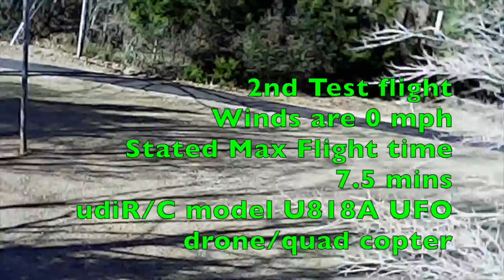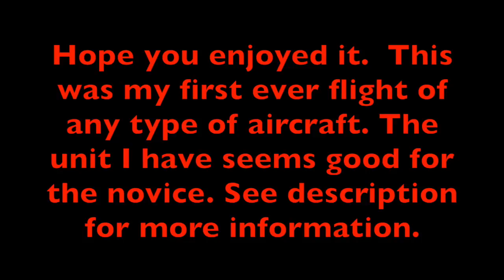UFO sighting over central VA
I spot a UFO flying in my front yard.

Really this is a christmas present I received from my wife this year.

It's a udi R/C brand Drone/Quadcopter, model # U818A.  I has a built in Photo and Video camera.

The photos are not real great but the video is pretty good.  Not GoPro quality but it gets the job done.

It has a 2gig removable memory card and a 3.7v Lithium-Ion battery.  The stated flight time is ~7.5 mins.

I plan to get a few spare batteries so I don't have to keep charging this one.

Its pretty fun and it is taking no-time to get used to.  Windy conditions are not ideal and probably will lead to the thing getting stuck in a tree or something.  I'd suggest calm to no winds when using.

I think I will enjoy this.